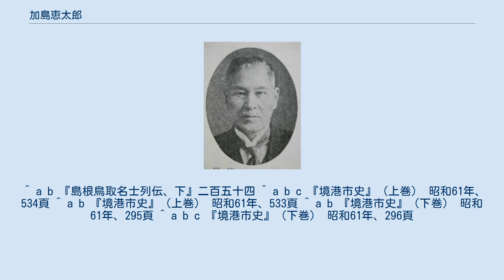加島恵太郎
加島 恵太郎（かしま けいたろう、明治4年4月13日（1871年5月31日） - 昭和25年（1950年）7月6日）は日本の実業家、政治家、漢詩人。
鳥取県西伯郡境町長（第5代、7代）、境町会議員。
号は洗心。
 境町に生まれた。
加島房太郎の実弟。
 鳥取中学から東京物理学校に学んだが、病気のため帰郷した。
家業の加島呉服店を手伝い、28歳で独立して隠岐汽船、境ドッグ、境電気等の会社経営に関係した。
 2度にわたって町長をつとめたが名誉職だったので、生活の基盤は家業にあり、急用が起きると走って役場に出かけた。
 明治38年（1905年）9月、日露戦争戦勝祝賀会を挙行、町中が沸く中を杉山校長と共に旗行列、提灯行列の先頭に立った。
明治39年（1906年）新築移転後の尋常小学校に高等科を設立、港口浚渫、澪止工事に着手した。
 村上松村（本名:龍）の漢詩吟社「鷗社」の創立に参加、さらに大正6年（1917年）の「第二次鷗社」にも参加、大正9年（1920年）には松江の「剪淞吟社（せんしょうぎんしゃ）」に加盟して、その重要なポストである董事（とうじ）に就任した。
 熱心な実作者であり、「山陰大詩会」では、明治41年（1908年）の第1回大会から第27回大会まで、通算20余回参加した。
 昭和7年（1932年）漢詩集『洗心詩集』第1編を発行。
そのあと次々に出版を重ね、昭和18年（1943年）に第6編までを刊行した。
内容は多岐にわたり、その中でも新鮮な詩情にあふれる郷土賛歌が心を魅了する。
 ^ a b 『島根鳥取名士列伝、下』二百五十四 ^ a b c 『境港市史』（上巻） 昭和61年、534頁 ^ a b 『境港市史』（上巻） 昭和61年、533頁 ^ a b 『境港市史』（下巻） 昭和61年、295頁 ^ a b c 『境港市史』（下巻） 昭和61年、296頁